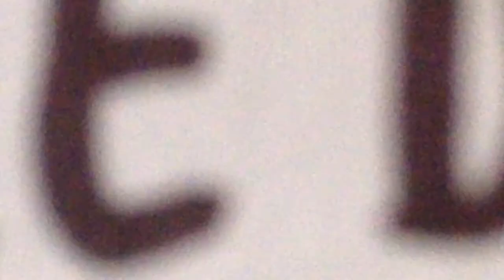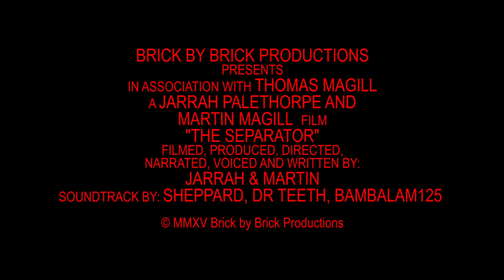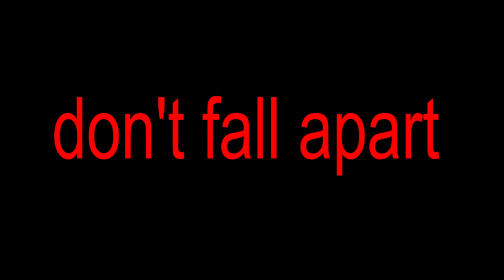The Separator [Teaser Trailer]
This started as a simple homework assignment but it quickly escalated into plans for a 5 - 10 minute movie. The actual movie will be arriving on YouTube in July, maybe.